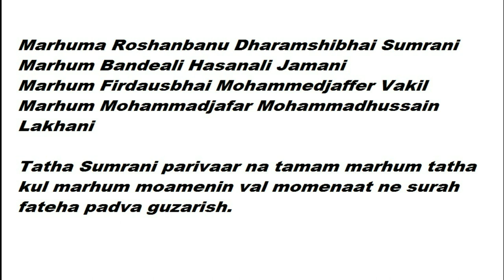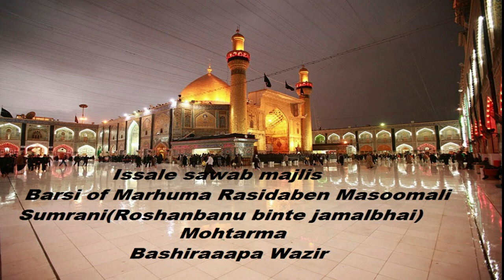Issale sawab majlis Barsi of Marhuma Rasidaben Masoomali Sumrani(Roshanbanu binte jamalbhai)